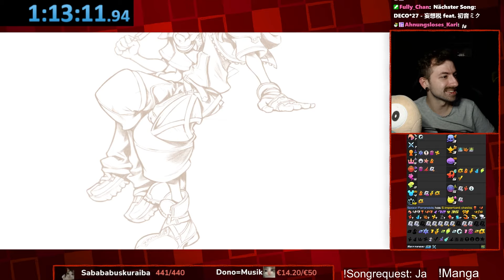Füller spielt Kingdom Hearts 2 in EINER STUNDE durch